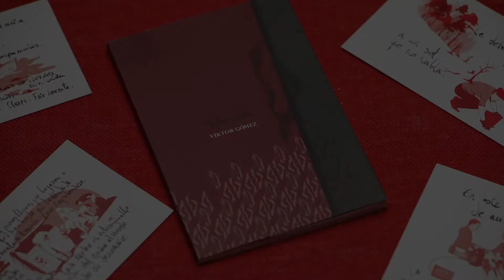4. Viktor Gómez, Sobrante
Lectura en la presentación del último libro de Viktor Gómez, "Sobrante"